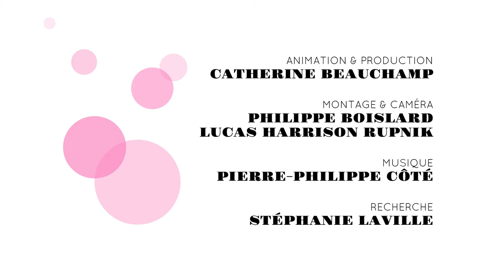Cannes: Gabriel Arcand et Gilles Renaud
Les comédiens Gabriel Arcand et Gilles Renaud sont à Cannes pour appuyer le réalisateur Sébastien Pilote qui présente son film, Le Démentèlement, à la Semaine de la critique. Le Tapis rose de Catherine les a rencontrés juste après la présentation du film. Ils nous parlent de leur séjour en terre cannoise.